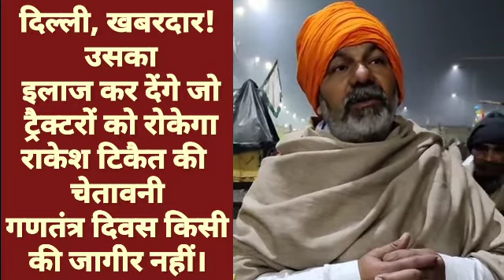राकेश टिकैत का ऐलान!26 जनवरी को दिल्ली में घुसेंगे किसान।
किसान नेता राकेश टिकैत ने कहा कि सुप्रीम कोर्ट ने कहा है कि दिल्ली पुलिस किसानों के परेड को लेकर व्यवस्था करे। राकेश टिकैत ने कहा कि ‘किसान दिल्ली आएंगे चमचमाती सड़कों पर ट्रैक्टर चलाएंगे। राकेश टिकैत ने कहा कि हमें यह पता है कि कमेटी क्या रिजल्ट देगी? कमेटी कानून को बढ़िया बताएगी, 10 लोगों के नाम लिखेगी और कानून को बढ़िया बताएगी।’